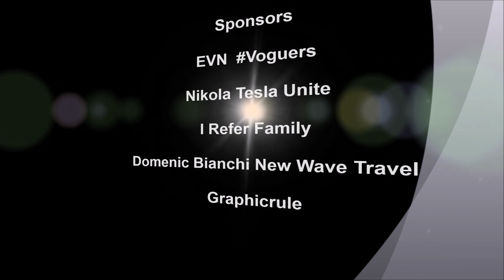Abby Leleivre 15July2018 EVN Rising Star Dream Big Semi Final Movie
Abby Leleivre makes it through semi-final and will be a finalist at the gala on September 22, 2018 at the Ferndale Banquet Centre.